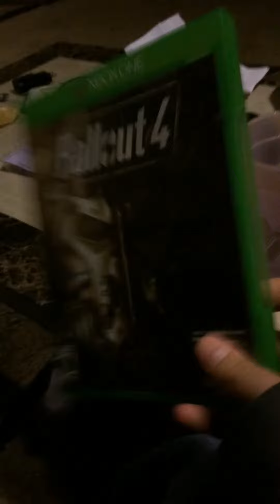Thanks for 18 subs and fallout 4?